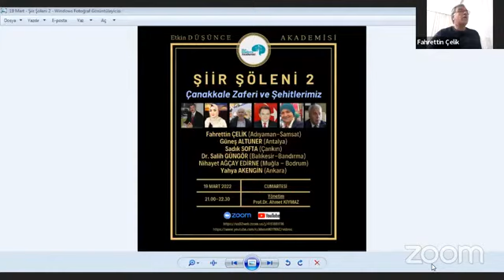Şehidim Bekliyor Çanakkale'de-Orhan Oyanık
Şiir: Orhan Oyanık
Yorum: Fahrettin Çelik
Etkin Düşünce Akademisi Şiir Şöleni 2 (Çanakkale ve Şehitlerimiz)